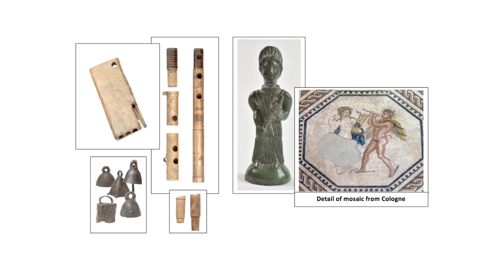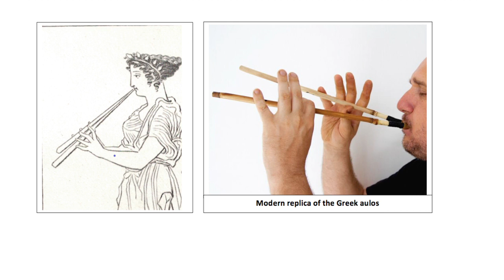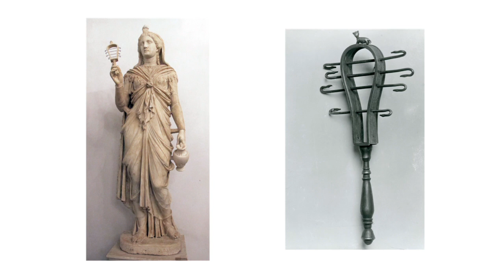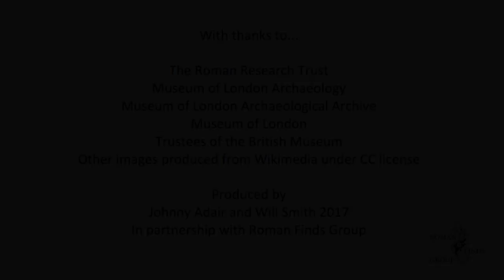Entertainment: Music − Angela Wardle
Roman music was part of public and private life. This video looks at public events where music was played and at the evidence for Roman musical instruments from Roman Britain.